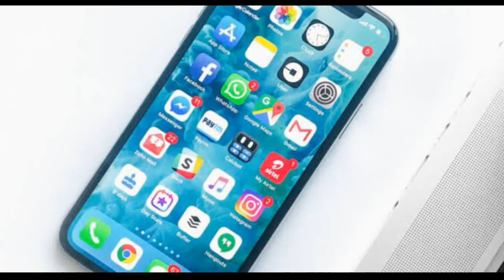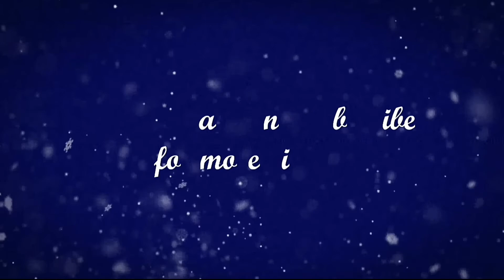గూగుల్ ప్లే స్టోర్ లో ఫ్రీగా యాప్స్ డౌన్లోడ్ చేసేవారికి ఒక షాకింగ్ న్యూస్/chitresh tv/google apps